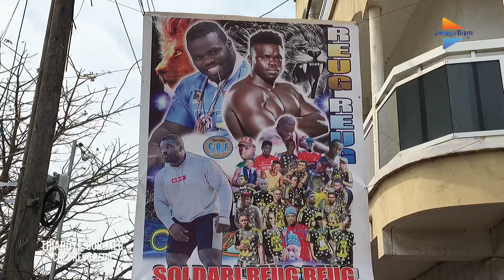Le départ!!! spectaculaire de reug reug lou doy war ambiance bou nékh à Thiaroye sur mer💪…